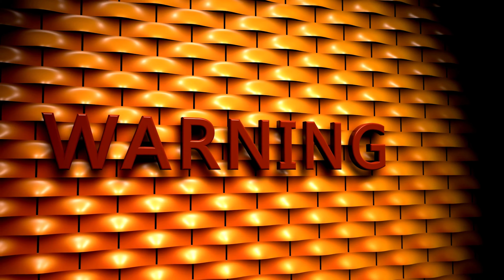Futbol Şarkısı | CoComelon Turkish | Bebekler için Şarkılar | Çocuk Çizgi FilmleriKids Cartoon | Fun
Kids Cartoon | Funny Cartoon | New Cartoon || Kids Song | Cartoon Songs | Moral Cartoon Video | Funny Song Cartoon |Futbol (Futbol) çok eğlenceli bir oyundur! Şarkı söyle ve birlikte oyna!

CoComelon oynatma listelerini izleyin:

 • Bebekler için Şar...

 • Bebek şarkıları D...

 • Çocuk Çizgi Filml...

 • Favori Çocuk Şark...

CoComelon Hakkında:
CoComelon'un 3B animasyonu ve şarkıları, küçük çocukların günlük deneyimlerine odaklanan bir dünya yaratır. Çocukların mutlu ve akıllı olabileceği bir yer! Okul öncesi çocukların harfleri, sayıları, hayvan seslerini, renkleri ve daha fazlasını öğrenmelerine yardımcı olmasına ilave olarak, bu videolar toplum yanlısı hayat dersleri vererek, ebeveynlere çocuklarıyla birlikte izlerken öğretme ve onlarla oynama fırsatı sunuyor.

Futbol Şarkısı 00:00
Bu Yol 03:04
Kaplumbağa ve Tavşan 05:27
Müzik Aletleri Şarkısı 09:12
Kahkaha Şarkısı 12:33
Cody'nin Özel Günü 14:44
Muayene Oluyorum Şarkısı  17:15
İnşaat Araçları Şarkısı 19:41
Bingo 23:28
Baba ve Oğul Günü Şarkısı 25:53
Sınıfımızın Evcil Hayvanı Şarkısı 28:30